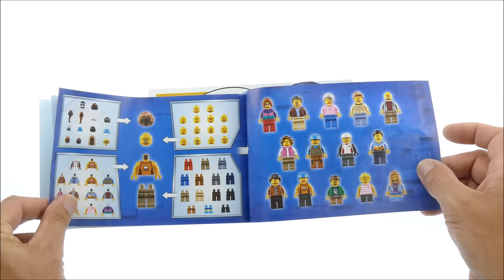Lego City 60202 People Pack - Outdoor Adventures Speed Build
164 pcs
£34.99 / $39.99 / 39.99€
Year 2018

Grow your LEGO® City population with this fun 60202 People Pack – Outdoor Adventures set, featuring a wide range of minifigures and endless possibilities for activities, including a dinghy, tent, mountain wall and a log pile with ramp. This LEGO City set includes 14 minifigures, plus baby and eagle figures.

    Includes 14 adult and child LEGO® minifigures, plus baby and eagle figures.
    Features a mountain bike, dinghy, tent with opening flap, mountain wall, log pile and a signpost.
    Accessory elements include 2 paddles, camera, lantern, backpack, 3 helmets, 2 life jackets and a fish.
    Set up your tent before heading out for a hike.
    Climb the mountain wall and check out the view from the top.
    Paddle out for an exciting whitewater dinghy ride!
    Hop on the mountain bike and do some jumps off the log ramp.
    Tent measures over 1” (5cm) high, 2” (6cm) wide and 2” (6cm) deep.
    Mountain wall measures over 2” (7cm) high, 1” (3cm) wide and 1” (3cm) deep.
    Dinghy measures over 3” (9cm) long and 1” (5cm) wide.